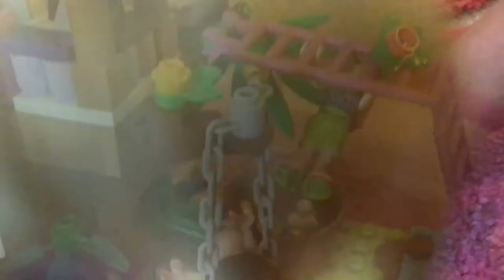Arm cast! Hospital-ambulance-Stephanie/Mia SURPRISE